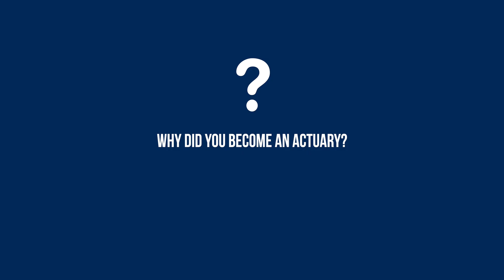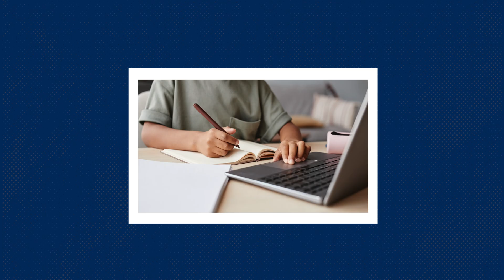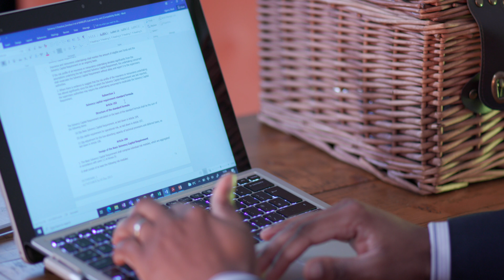An interview with an Actuary about how maths helps them in their career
This video is part of our ‘Where maths meets… the world of work!’ series, which you can access on the AMSP The series showcases the maths used in different careers. Each video in the series is linked to one or more activities, so your students can get a real taste of what the career may entail.

The video and accompanying resources have been designed so that they can be completed in one hour but there are plenty of opportunities to extend them further or use as part of home learning.

In this video, you hear from Mudi about how chess and football, along with A level Mathematics, helped him to become a successful actuary. You can view the accompanying resources on the AMSP